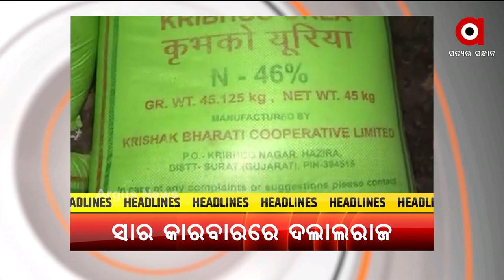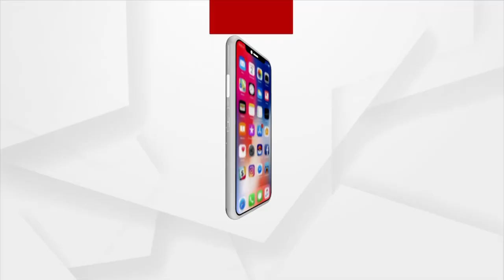HEADLINES 1 PM | 18th August 2021 | Argus News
+ ପ୍ରଦୀପ ପାଣିଗ୍ରାହୀଙ୍କ ମାମଲା, ସାମ୍ନାକୁ ଆସିଲା ସାଂଘାତିକ ତଥ୍ୟ
+ ବିଜୁ ସ୍ବାସ୍ଥ୍ୟ କଲ୍ୟାଣ ଯୋଜନା ନେଇ ରାଜ୍ୟ ସରକାରଙ୍କୁ ଲେଖାଶ୍ରୀଙ୍କ ଟାର୍ଗେଟ୍
+ ବହୁଚର୍ଚ୍ଚିତ ୧୨ଟି ହତ୍ୟା ଓ ଅପହରଣ ଘଟଣାରେ
+ କେନ୍ଦ୍ରାପଡାରେ ଆନ୍ଦୋଳନକାରୀଙ୍କ ଅଭିନବ ପ୍ରତିବାଦ